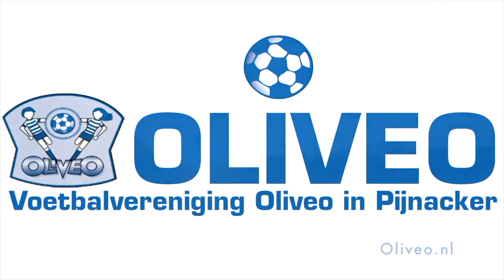Laakkwartier C2 - OLIVEO C-selectie oefenwedstrijd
Laakkwartier C2 - OLIVEO C-selectie oefenwedstrijd. Veel voetbal actie. Kijk alle doelpunten en reddingen in deze filmpje vanuit Den Haag. Laakkwartier C2 - OLIVEO C